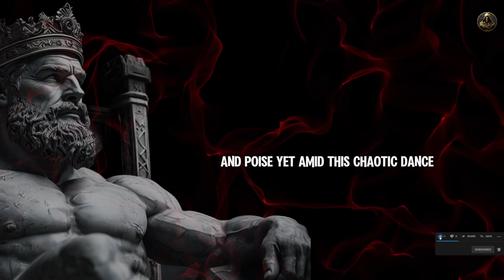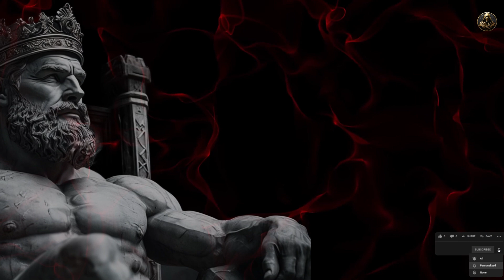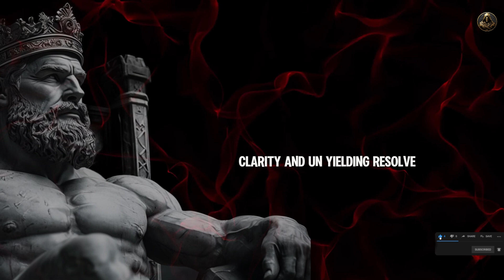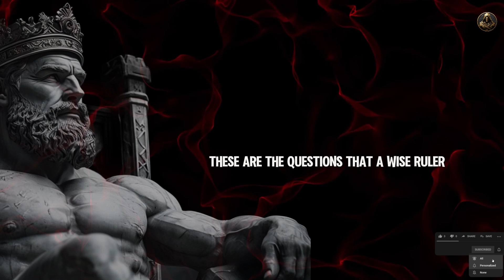STOIC KING | Robert Greene's 48 LAWS OF POWER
In this video, we explore Law 34 of the 48 Laws of Power: "Be Royal in Your Own Fashion: Act Like a King to Be Treated Like One." We dive deep into how adopting a regal mindset can elevate your social standing and command respect. By blending Stoic principles with modern psychology, you'll learn how to maintain calm under pressure, exude confidence without arrogance, and shape how others perceive you. This video offers practical tips on embodying inner authority, mastering self-control, and strategically positioning yourself as a leader in any situation. Boost your influence, earn more, and project charisma, all by learning the psychological and Stoic approaches to royal behavior.

Our video's are 70% about audio, 20% about captions and 10% about visuals.